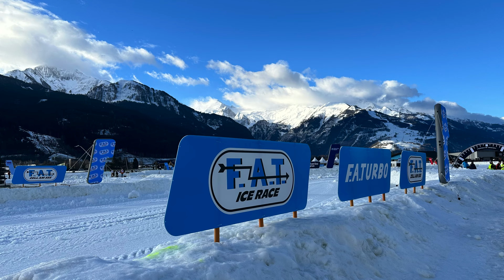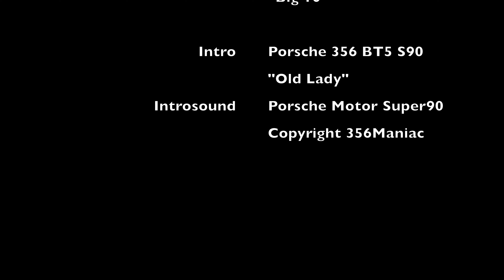F.A.T. Ice Race 2024 - Motorsport im Winter - Drifts ohne Ende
Vor herrlicher Bergkulisse und bei Kaiserwetter fand wieder das legendäre F.A.T. Ice Race 2024 auf dem Flugplatz in Zell am See statt. Nach längerer Pause  konnten sich endlich wieder Motorsport-Begeisterte zu einem einmaligem Winter-Event treffen. Das Wetter war für die Strecke zwar zu warm, aber als Zuschauer hat man die Sonne sehr genossen. Es waren wieder unzählige Raritäten vor Ort, wie z.B. Porsche 917 KH, mehrere Porsche 550 Spyder, VW Buggys, RUF und viele andere mehr. Besonders beeindruckend war es diese Fahrzeuge auf "Spikes" Bereifung fahren zu sehen. Ich habe Euch ein paar Eindrücke mitgebracht. Viel Spass mit dem Video! Ich freue mich über ein "Gefällt mir" von Euch!

The legendary F.A.T. Ice Race 2024 took place again at the airfield in Zell am See against a magnificent mountain backdrop and in glorious weather. After a long break, motorsport enthusiasts were finally able to meet again for a unique winter event. The weather was too warm for the track, but spectators really enjoyed the sunshine. There were once again countless rarities on site, such as the Porsche 917 KH, several Porsche 550 Spyders, VW buggies, RUFs and many more. It was particularly impressive to see these vehicles driving on "studded" tires. I brought you a few impressions. Have fun with the video! I look forward to a "Like" from you!

Interpret: Track Tribe
Titel: "Big 10"